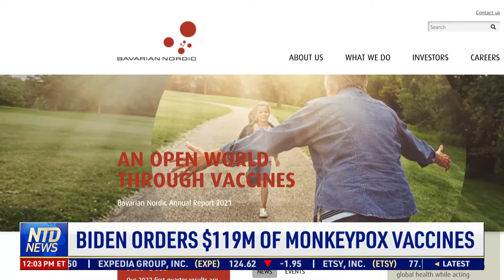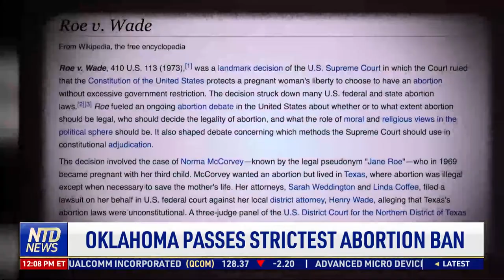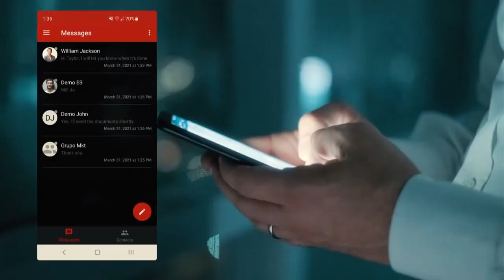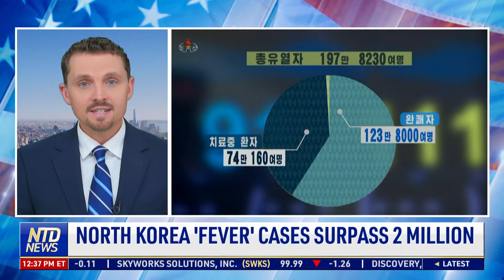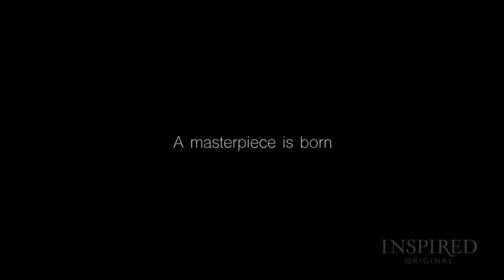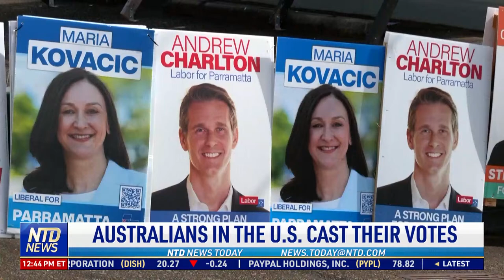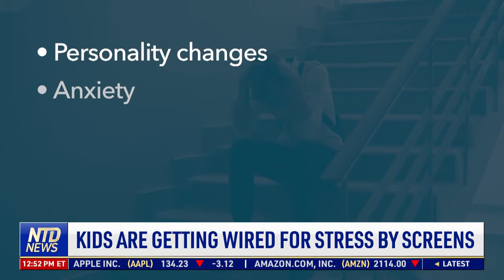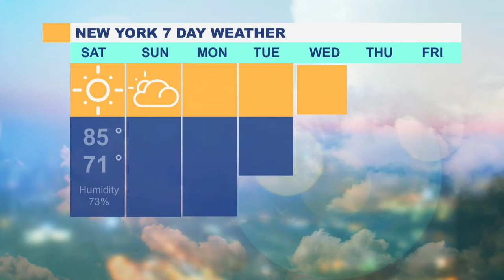New Cases of Monkeypox Discovered; Southern Border Braces for End of Title 42 | NTD News Today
00:00 NTD Midday News- 5/20/2022
02:37 Doctor Frustrated By Baby Formula Shortage
03:52 FDA Head Faces Grilling on Formula Shortages
04:58 Biden Orders $119M of Monkeypox Vaccines
06:08 Australia Confirms First Monkeypox Case
06:57 Southern Border Braces For End of Title 42
09:15 Oklahoma Passes Strictest Abortion Ban
11:25 State Struggles to Count Votes Under New Law
12:18 New Jersey Sued Over Vote Transparency Issues
13:24 Former NYC Mayor De Blasio Running For Congress
13:55 Analysis: Trillions in Trade Deficit With China Cost U.S. 1M Jobs, Making China a Big Issue For Voters
16:11 Analysis: Biden’s Visit to Asia Overshadowed By His Trade Policy Towards China
17:40 Former FBI Official Testifies in Sussmann Trial
19:12 Officer Shoots Unarmed Carjacking Suspect
21:04 2 People Shot at Mich. High School Graduation
21:45 Holocaust Survivors Reunite After 80 Years
23:32 Remains of WWII U.S. Pilot Found in Thailand
25:43 Navy Ship to Be Named After Filipino Sailor
29:11 Biden Tours Samsung Plant on Asia Trip
30:26 Tumultuous Backdrop Behind Biden’s Asia Trip
33:05 U.S. to Counter China in the Indo-Pacific
35:43 China’s International Schools Losing Teachers
38:17 North Korea ‘Fever’ Cases Surpass 2 Million
41:36 Zelenskyy: ‘Hell’ in Ukraine’s Donbas
43:17 No Snow For Delayed World Economic Forum
44:08 Tight Race in Australia’s Federal Election
46:05 Australians in the U.S. Cast Their Votes
48:38 Turin Art Cops Display Seized Titian Painting
49:19 Boeing Starliner Test Launch is a Success
50:13 NASA Mars Rover Begins Next Phase of Work
52:23 Hubble Captures Image of Star Cluster
52:53 World’s Most Expensive Car Sold For $142M
53:49 Kids are Getting Wired For Stress By Screens
56:21 IA: Deer Slides Into Recreational Center